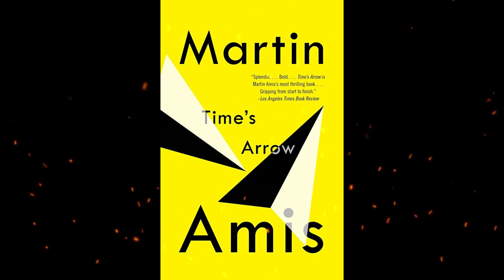Plot summary, “Time's Arrow” by Martin Amis in 5 Minutes - Book Review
"Time's Arrow" by Martin Amis is a novel that tells the story of a man named Todd who wakes up in a hospital room with no memory of his past. As he tries to piece together his life, he discovers that he is actually living his life in reverse, experiencing events in reverse chronological order.
The novel follows Todd's life as he moves backwards from his death, through his adult life, and eventually to his birth. The narrative is told from the perspective of a narrator who is actually Todd's consciousness, observing his life in reverse.
As the story unfolds, the reader begins to understand the reasons for Todd's backwards existence, which are linked to the atrocities of the Holocaust. The novel explores themes of morality, guilt, and the nature of time.
Amis's writing style is complex and challenging, with a distinctive voice and use of language. The reverse chronological structure of the novel adds an element of suspense and intrigue, as the reader tries to understand how Todd's life will end and what events led to his unique existence.
"Time's Arrow" is a thought-provoking and innovative work of fiction that challenges traditional notions of narrative structure and offers a unique perspective on the impact of history on individual lives.